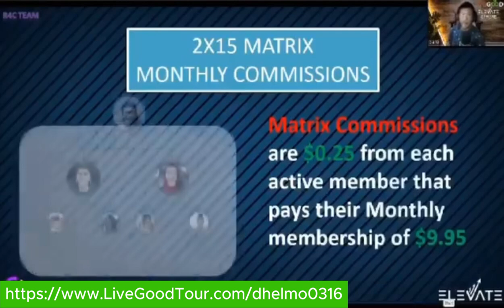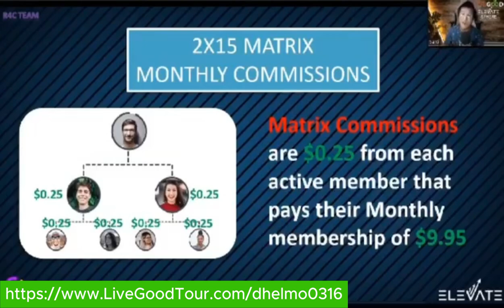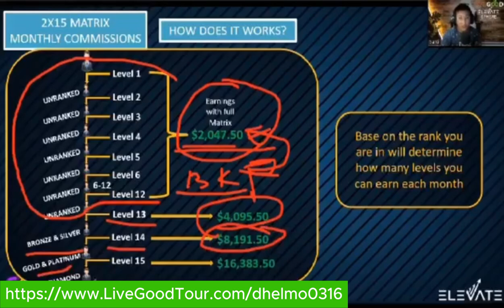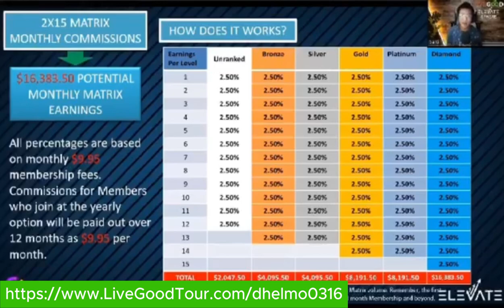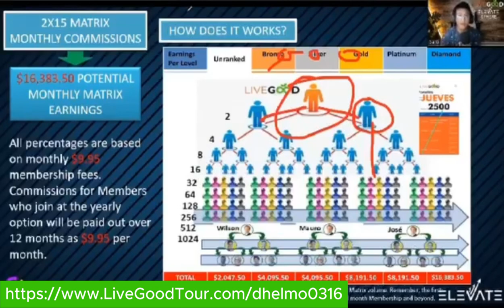Ayaw maginvite pero kumikita | A Life Changing Opportunity